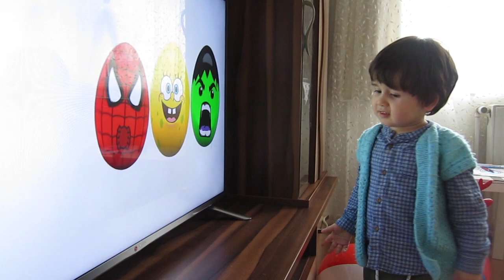Gangnam Style Dansı Yaparak Renkleri Öğrenelim | Let's learn colors with PSY